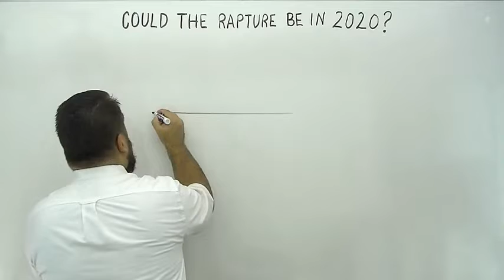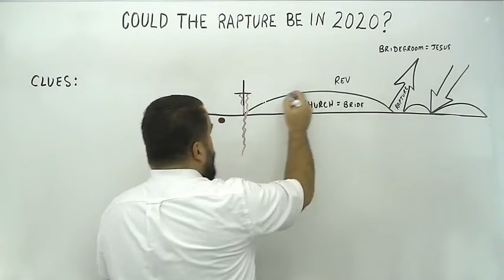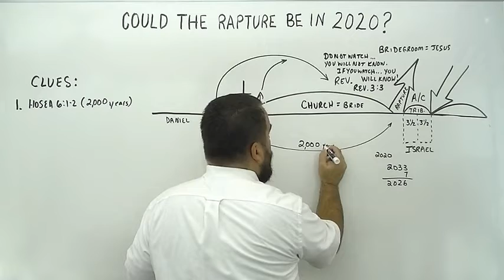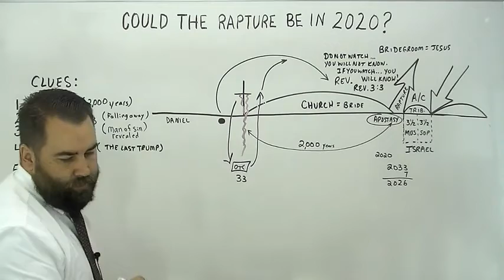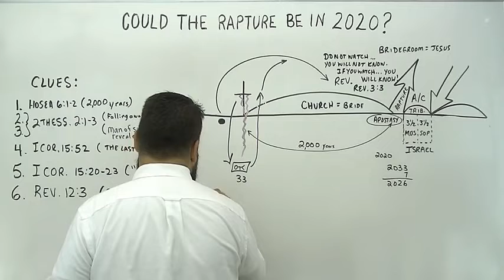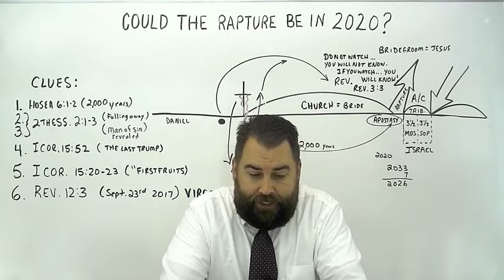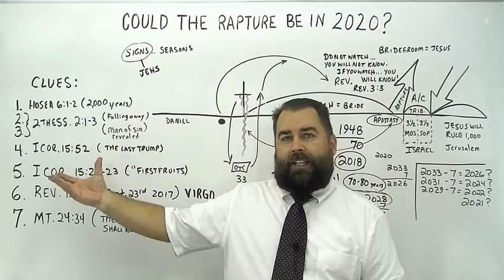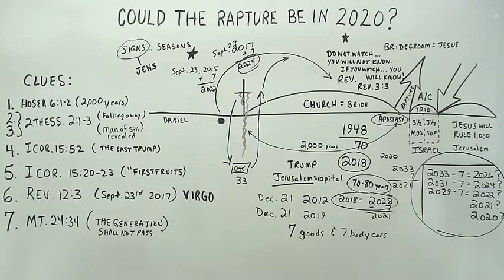Could the rapture be in (2020) ?????? - Evangelist Robert breaker